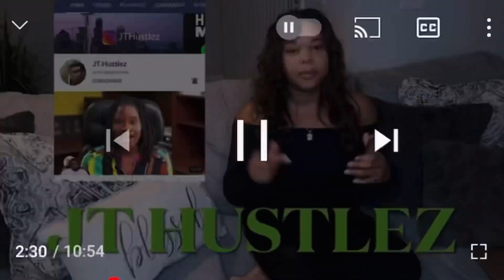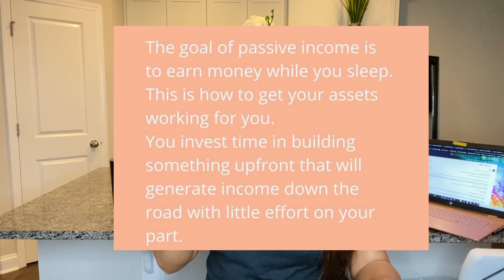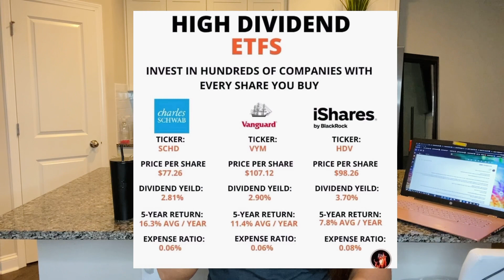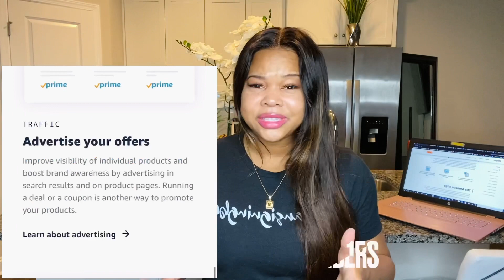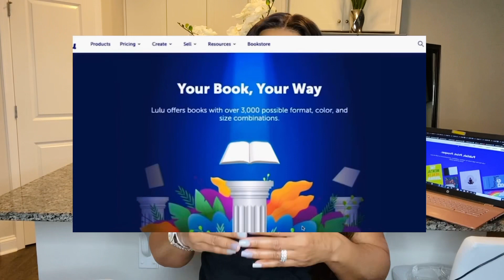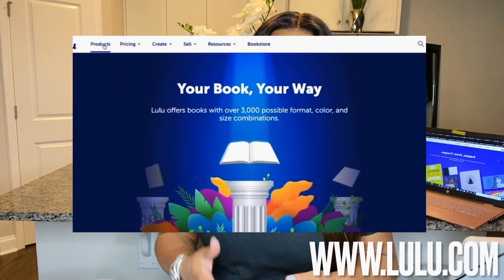Top 5 Best Passive Income Ideas For 2022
Side hustles ideas can help you get to financial freedom much faster!  Do you have any side hustles?

successsmart, passiveincome, ways to make money online, online business ideas 2022, making money online 2022, passive income 2022 ideas, make money from home 2022, how to make money with your phone 2022, passive income ideas 2022 online, making money online worldwide, earn money online 2022, passive income 2022, online, passive income online, how to make money on youtube, shorts,